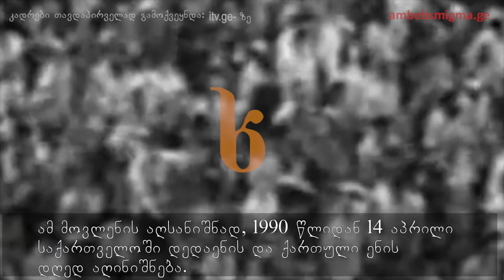14 აპრილი - ქართული ენის დღე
14 აპრილი დედაენის დღეა. ეს დღე 1978 წლის მოვლენების აღსანიშნად დაწესდა.
1978 წლის 14 აპრილი იყო დღე, როდესა 10,000-ობით ადამიანმა მოახერხა და ლიდერის გარეშე თბილისის ცენტრში მანიფესტაცია მოაწყო.
მოსახლეობის პროტესტი ეხებოდა საბჭოთა კავშირის გადაწყვეტილებას, საქართველოში ქართული ენის, როგორც სახელმწიფო ენის გაუქმების შესახებ.
მასობრივი გამოსვლების შედეგად, მოსკოვი იძულებული გახდა უარი ეთქვა თავის გადაწყვეტილებაზე. კონსტიტუციაში ცვლილება აღარ შევიდა.
ამ მოვლენების აღსანიშნავად, 1990 წლიდან 14 აპრილი საქართველოში დედაენის და ქართული ენის დღედ აღინიშნება.